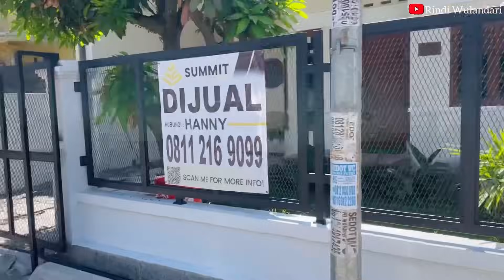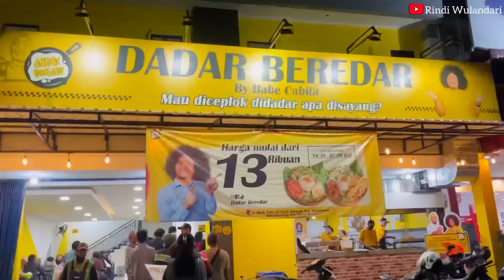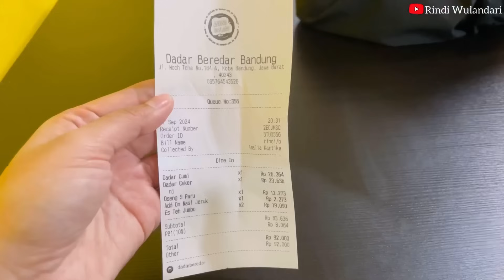KELILING CARI KONTRAKAN RUMAH DI BANDUNG | BELANJA SAYUR KAGET SAMA HARGA NYA🙈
❤️Terima kasih untuk teman-teman yang sudah menonton video ini. Semoga semua nya sehat dan salam kenal ya guys 😘🫰🏻

💚info Sosmed:
Ayooo temanan di Instagram sama aku 😆👇🏻